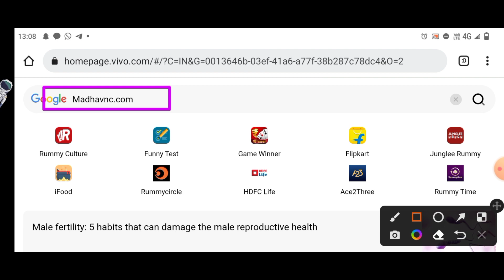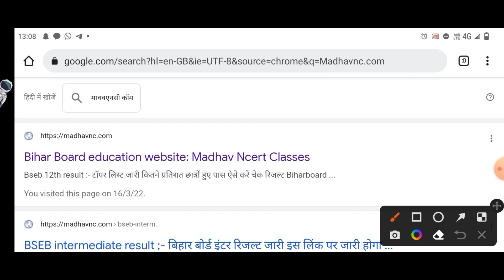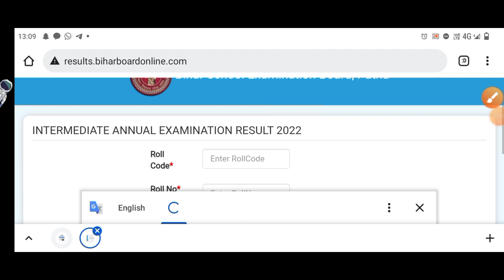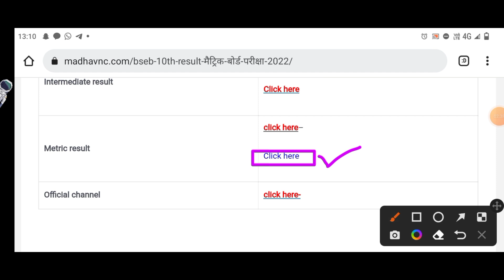खुशखबरी;- मैट्रिक रिजल्ट भी इसी महीने | toppers interview शुरू| bihar board metric result kab aayega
अलसकथा

ncert math ex
respiration
जीव विज्ञान पाठ-2
respiration